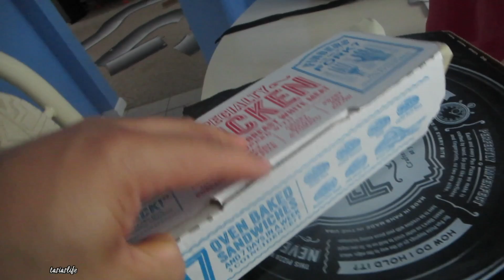GIRLS NIGHT VS BOYS NIGHT! | VLOGTOBER DAY 3 | TASIASLIFE♡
C H E C K O U T M Y B E S T I E S!

J E N N Y ' S C H A N N E L:

F R A N C E Z E L L ' S C H A N N E L:

S O C I A L M E D I A :::

+ s n a p c h a t : tasia119

***J o i n M e O n F u l l s c r e e n***